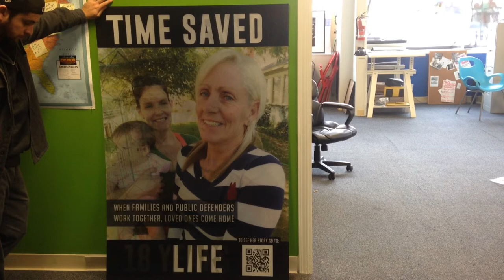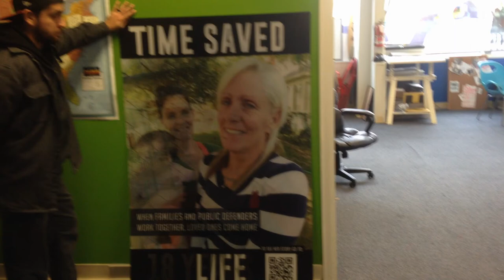Time Saved - Lenticular Printing Art Project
Interactive Art Project as part of the Time Saved series highlighting how partnerships between community and defenders can challenge mass incarceration and bring loved ones home form prison, jail, and immigration detention.
To see the accompanying video documentary of Lisa Coulter go